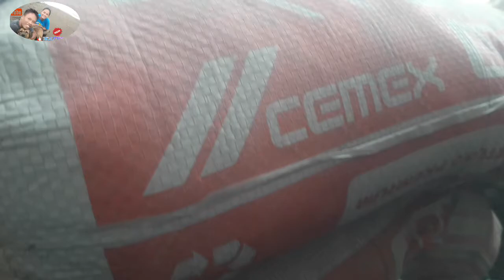TARDPLOR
Me as a WORKER FOR 10 Hours sa BAHAY Ni Mama

Third floor 🏘